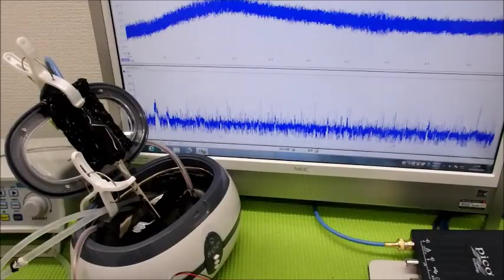メガヘルツの超音波発振制御プローブを利用した実験動画 ultrasonic-labo